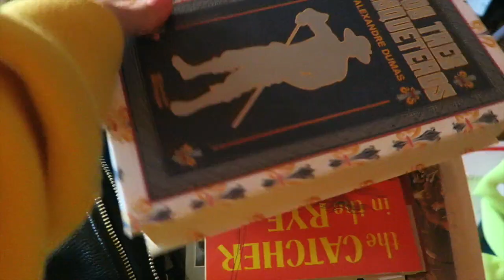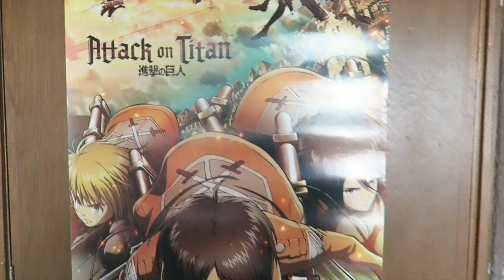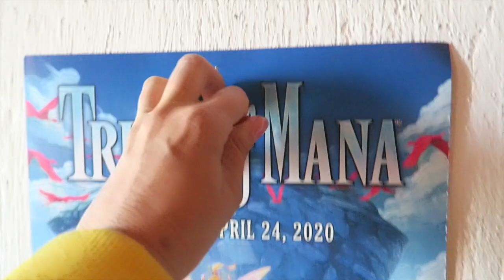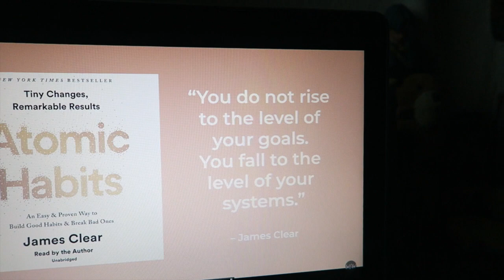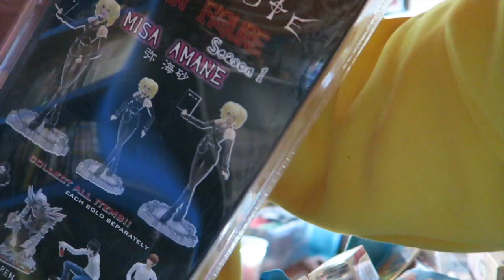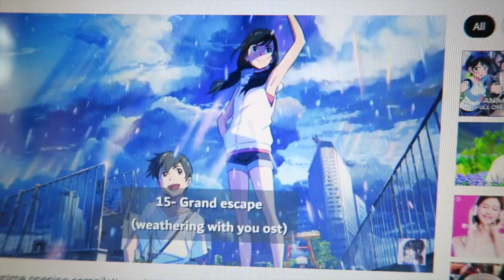Mi vida como otaku Un vlog pegando posters, abriendo figuras y mi opinión de Cobra Kai temporada 4.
Recomendación de Cobra Kai temporada 4, Pegando posters de Nana, Attack on Titan, Trials of Mana, Slam Dunk y más. Abriendo figura de Amane Misa de Death Note.

Instagram LitziaBeltran
Snapchat LitziaBeltran